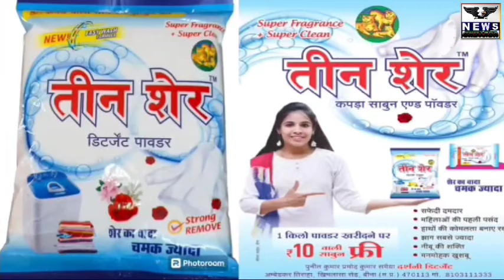Breaking News... जमीनी विवाद,12 आरोपियों पर एफआईआर